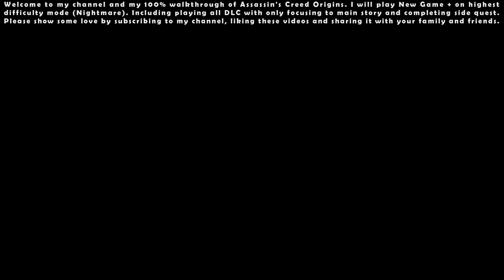Assassin's Creed Origins (Nightmare NG+) - 100% Walkthrough #06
00:00 - Start

00:23 - Side Quest: Wild Ride

10:27 - Side Quest: The Weasel

15:34 - Side Quest: The Hungry River

26:19 - Side Quest: Reunion

36:27 - Side Quest: Predator to Prey

45:26 - Side Quest: Recon Work